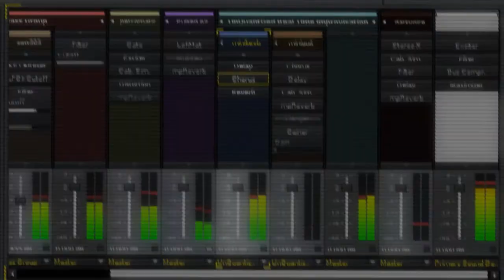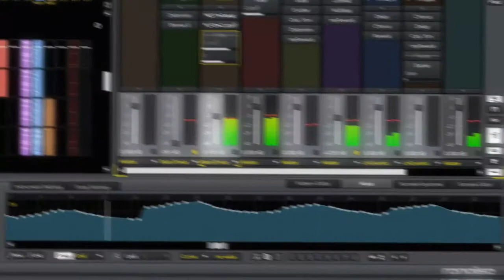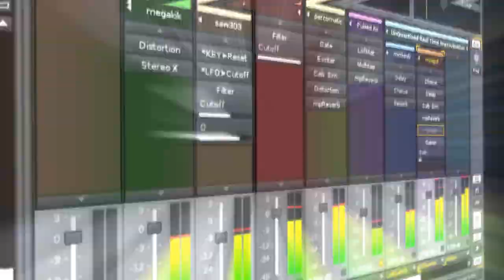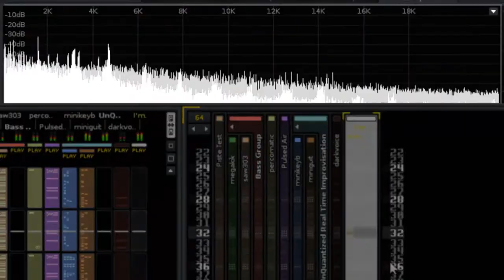Someting For You - Renoise 2.8.1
This is my contribution for the Mutant Breaks Five "DeBarge" based competition. As usual, you can grab the .xrns source file for free